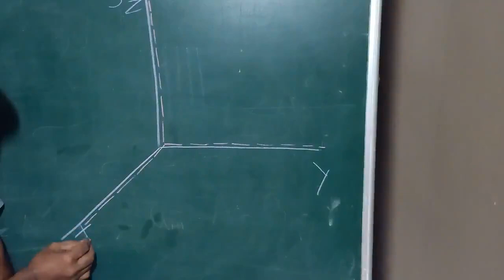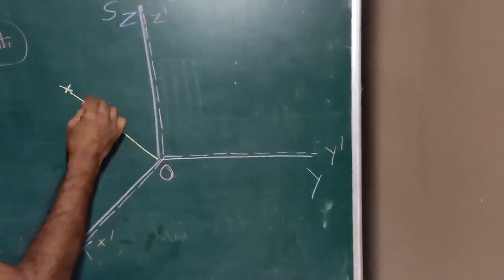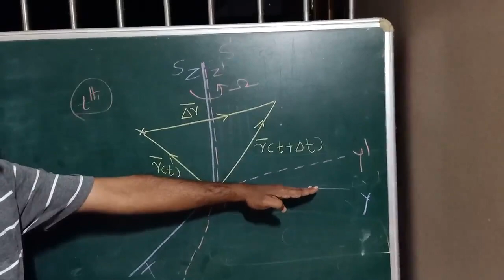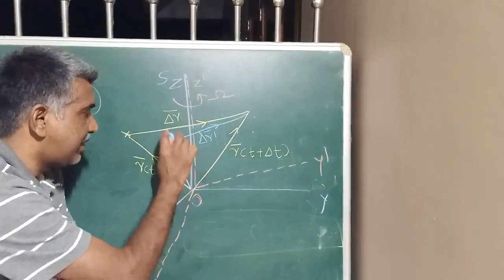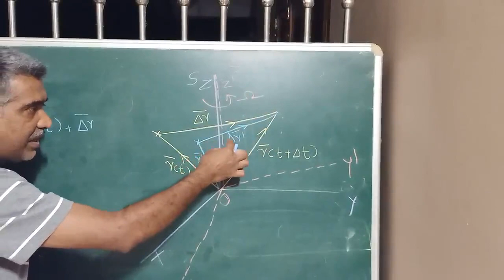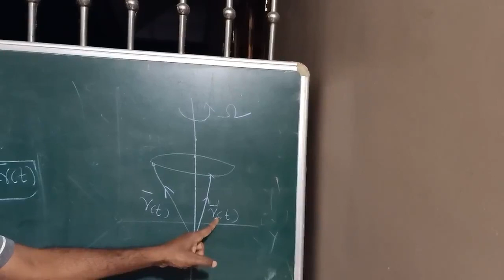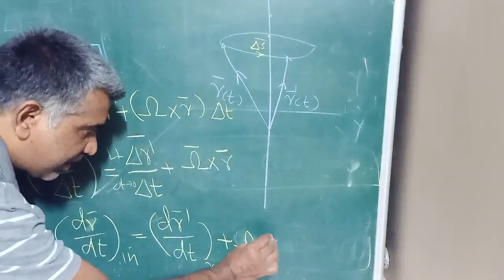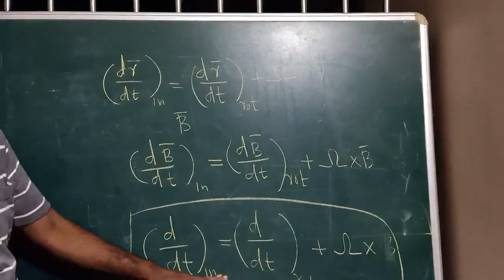Mechanics III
Relation between vectors in an inertial and a rotating frame